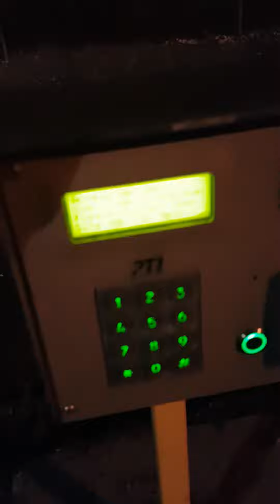Snake DAGR on November 23rd 2021 at 18:59 pm